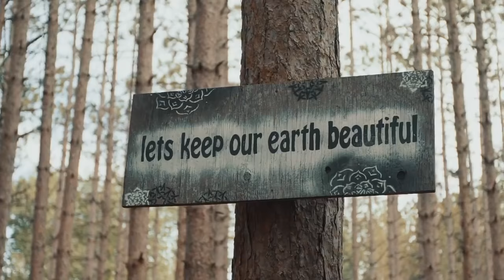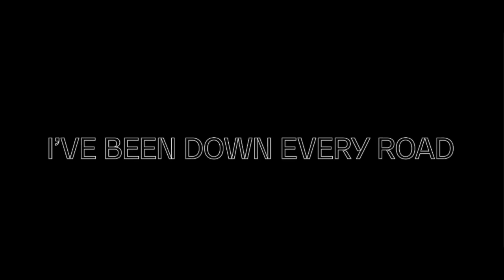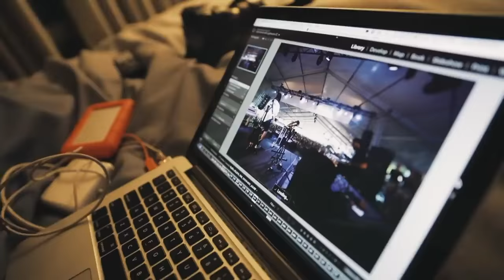Gryffin x Avicii x Life of Dillon x Hibell - Overload (Gabe Ceribelli Mashup)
Gryffin x Avicii x Life of Dillon - Overload (Gabe Ceribelli Mashup)

I've been loving these video mashups in general and Ceribelli is doing an amazing job of supplying them. He also created this awesome video mashup too. This one flowed perfectly and I couldn't include everyone in the title as it was too long so the full tracklist follows:

Jess Glynne - Don't Be So Hard On Yourself (Hibell Remix)(Instrumental)
Life OF Dillon - Overload (Acapella)
Avicii - Gonna Love Ya (Acapella)
Lucas & Steve - Say Something (Acapella)
Gryffin - Tie Me Down (Acapella)